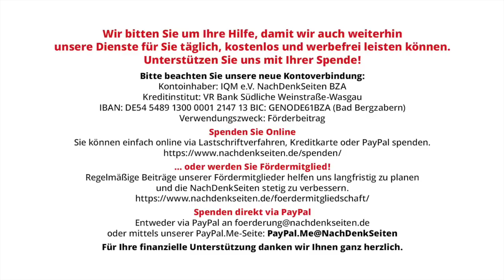Eine Million gegen Milliardenprofiteure. Mobilmachung zum Strompreisboykott | Ralf Wurzbacher | NDS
Eine Million gegen Milliardenprofiteure. Mobilmachung zum Strompreisboykott | Ralf Wurzbacher | NachDenkSeiten-Podcast | 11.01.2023

Zahllose Menschen können sich die überteuerte Energie nicht mehr leisten. Sie tun es aber trotzdem, indem sie an anderer Stelle sparen – zum Beispiel beim Essen. Schluss damit, fordert die frisch gegründete Initiative „Wir zahlen nicht“ und ruft dazu auf, die Überweisungen für Strom zunächst stark zu reduzieren und später vielleicht ganz einzustellen. Vorbild ist eine ähnlich gerichtete Kampagne in Großbritannien, der sich auf der Insel schon Hunderttausende angeschlossen haben. Der Startschuss in Deutschland fiel am Dienstag, Ausgang offen. Von Ralf Wurzbacher.

Artikel veröffentlicht am: 11. Januar 2023 um 13:25
Autor: Ralf Wurzbacher (verantw. Redaktion)
Sprecher: Tom Wellbrock

Ralf Wurzbacher, geboren 1973, ist freischaffender Jornalist und Diplom-Medienberater. Ein Schwerpunkt seiner journalistischen Arbeit ist die Bildungs- und Hochschulpolitik.